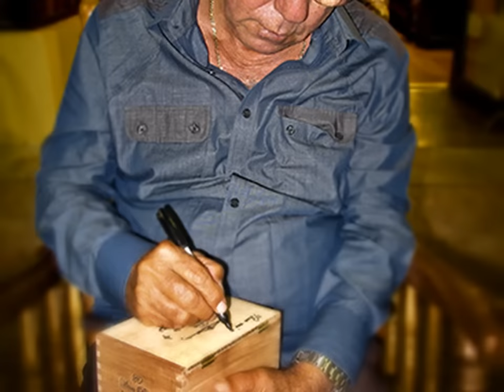Cuencaians Private Talk with Don Pepin by John Gillan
Don Jose Pepin Garcia, My Father Cigars, El Rey de los Habanos or simply Don Pepin, visited us on September 7th, 2011 for a Private Talk with The Cuencaians, here in Downtown Hollywood. Photos by John Gillan. Shop the best selection of cigars including premium cigars, national cigar brands, cigar samplers and more.